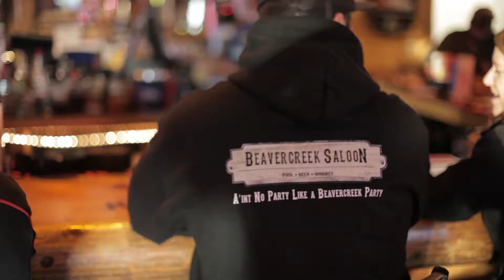BEAVERCREEK SALOON, MAY 2017